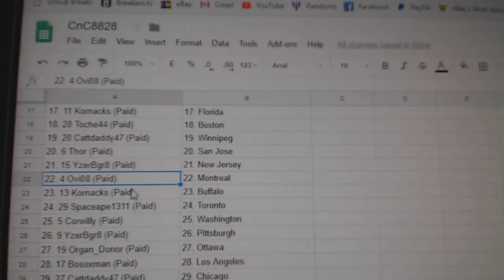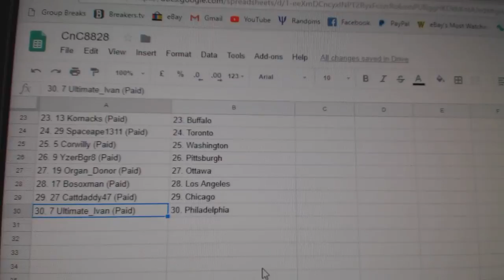Team Randoms - C&C #8828